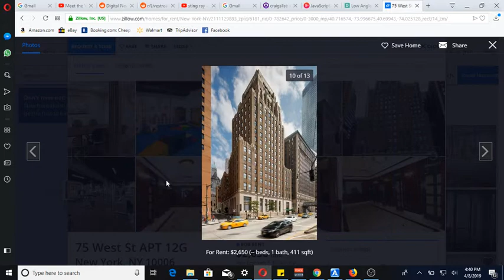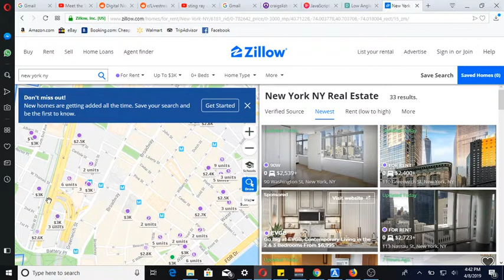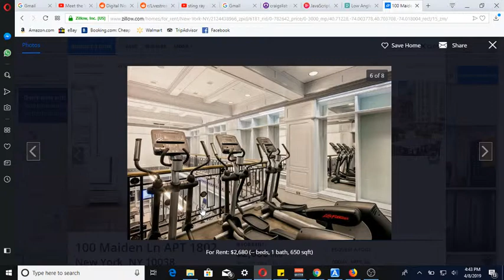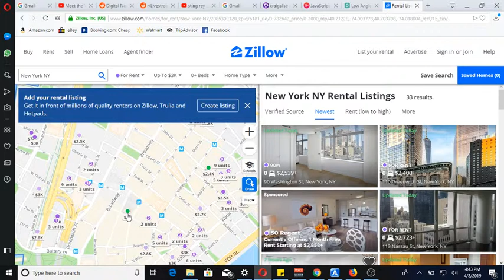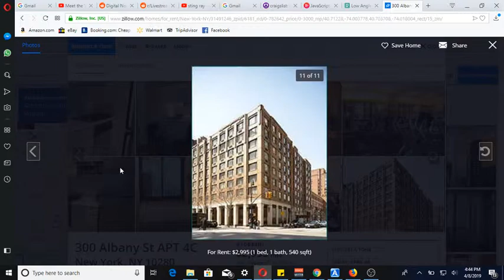Zillow Apartment Shopping NYC LOWER Manhattan What Budget up to 3,000 EPISODE II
What does 3,000 Buy You in New York? We go explore Lower Manhattan listings in this Episode.